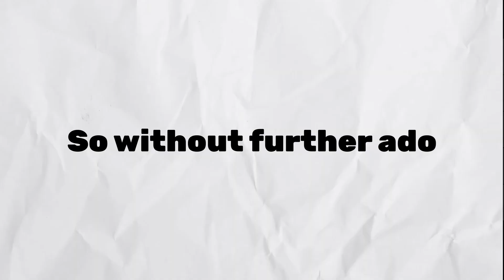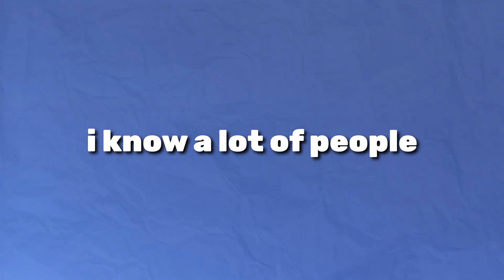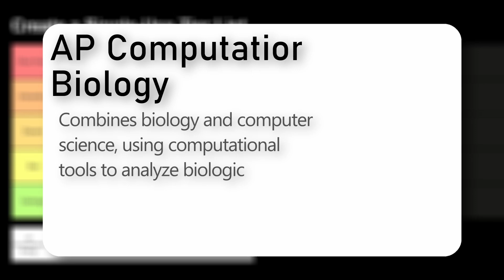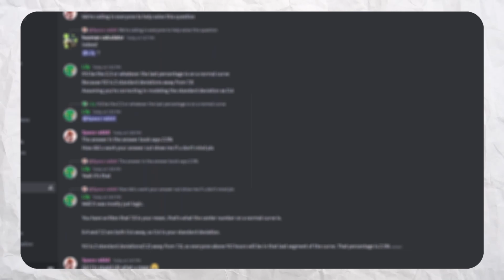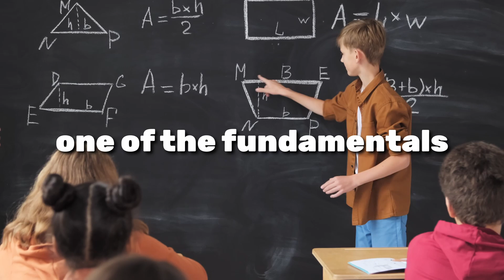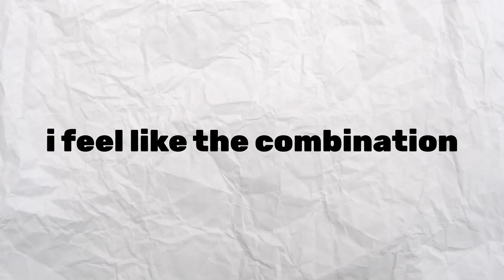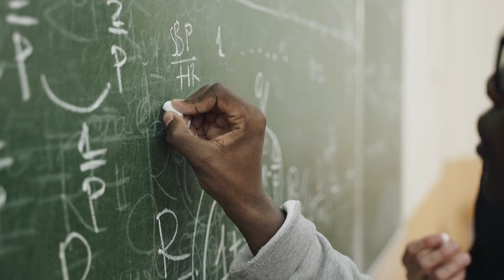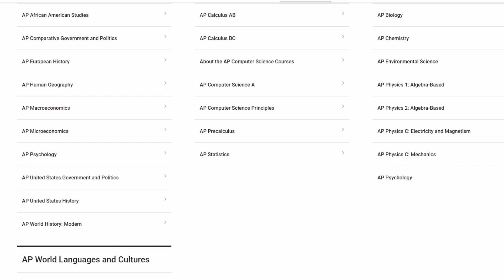Ranking HYPOTHETICAL AP Courses from WORST to BEST..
In today's video, I'm ranking hypothetical AP courses. These were suggested by you guys and some I've thought of myself.